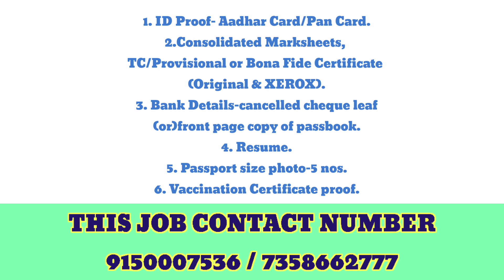SALARY - 19,000💥 FRESHER AND EXPERIENCE|CHENNAI JOBS TODAY OPENINGS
JOBS IN CHENNAI|CHENNAI JOBS TODAY OPENINGS